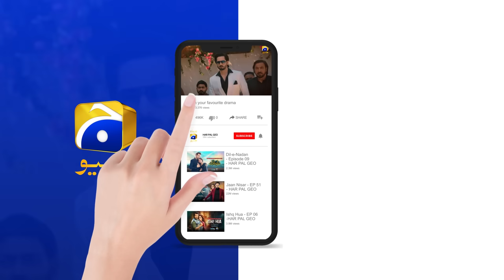Kaffara Episode 64 | 𝐁𝐞𝐬𝐭 𝐌𝐨𝐦𝐞𝐧𝐭 𝟎𝟒 | Ali Ansari - Laiba Khan - Zoya Nasir - Har Pal Geo